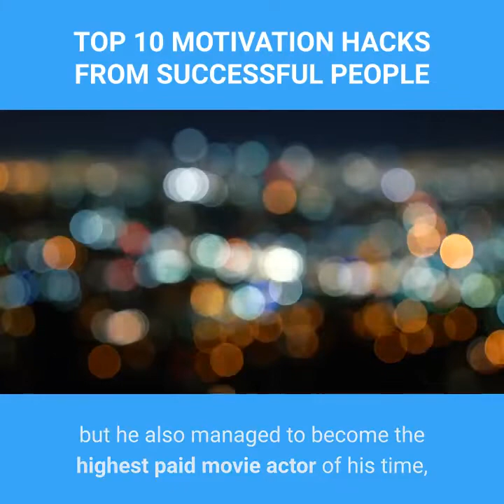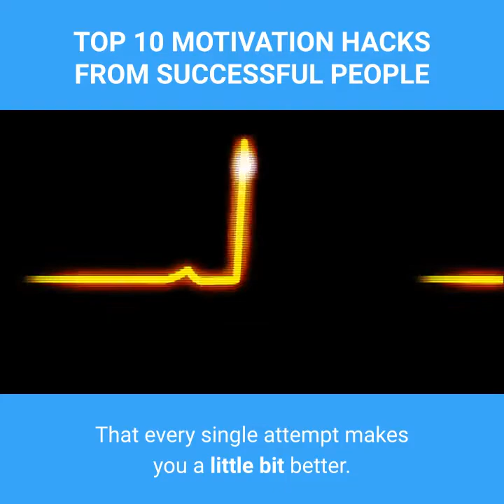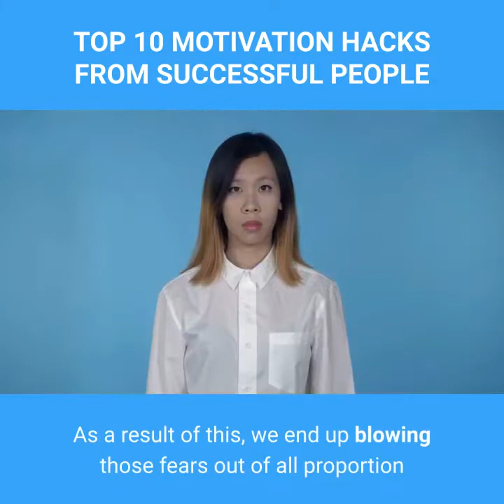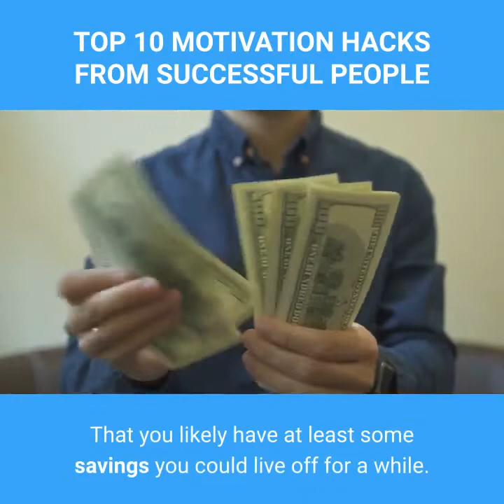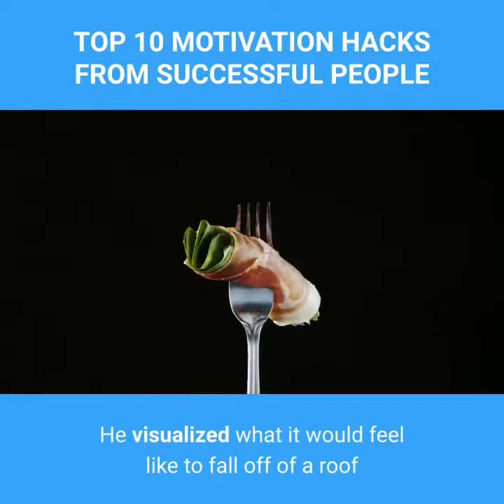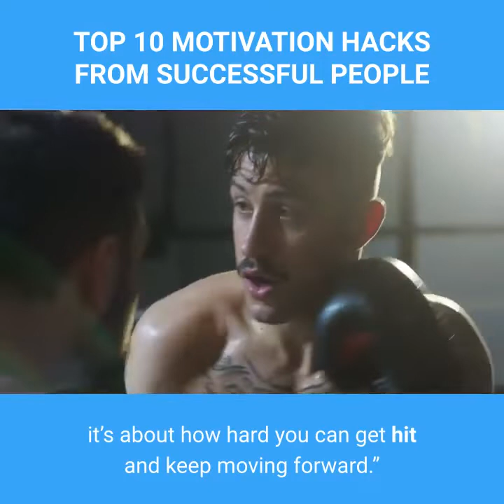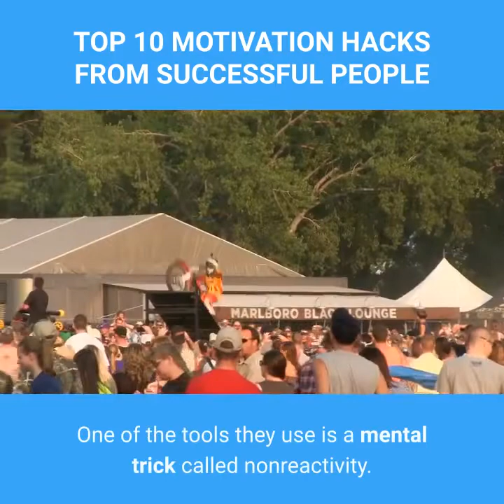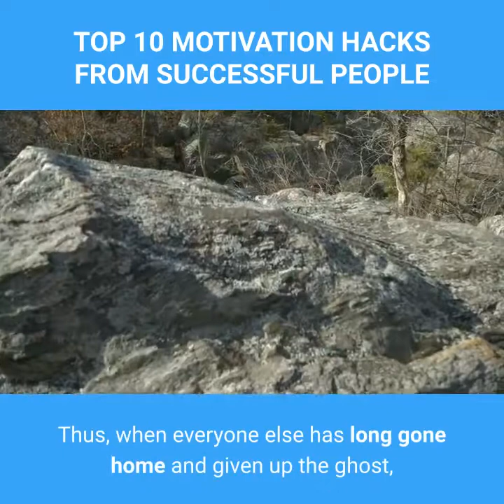TOP 10 MOTIVATION HACKS FROM SUCCESSFUL PEOPLE | Rel's Vlog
motivation hacks, entrepreneur morning routine,how to be successful in high school,productive morning routine,life hacks for home,morning habits for weight loss,school hacks troom troom,how to be successful in life,motivation hacks,healthy habits for women,school hacks 5 minute crafts,success habits of millionaires,motivation for success in business,morning habits of successful people,success motivational speech